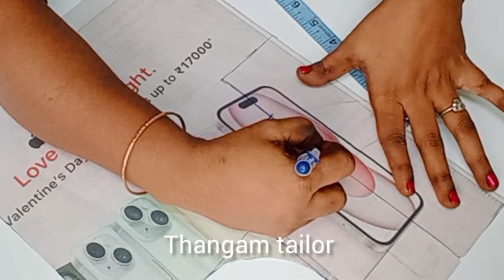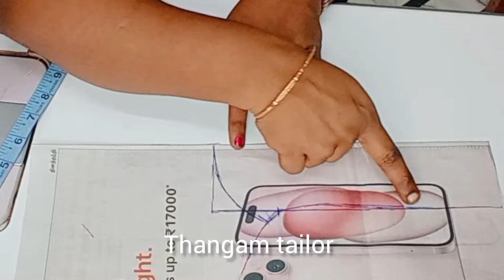ரெண்டு கலர் வைத்து மாடல் ப்ளவுஸ் தைக்க /blouse design for beginners/thangam Tailor#NewDesignblouse